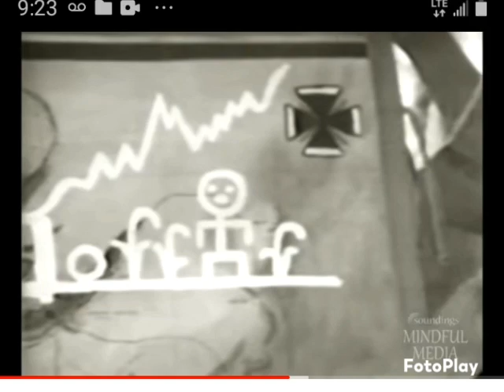Jacob And Esau - Hopi Indian Prophecy